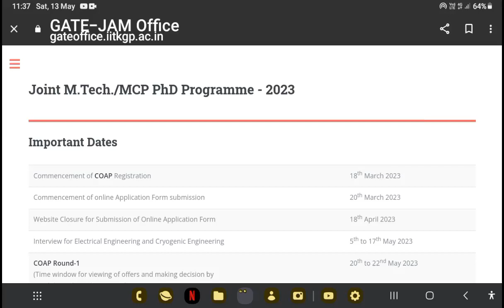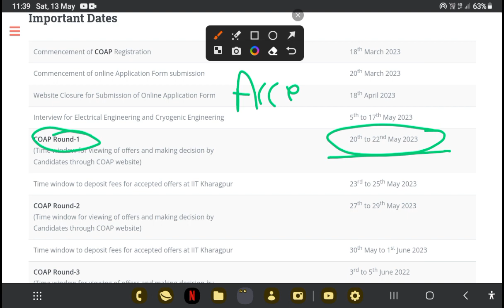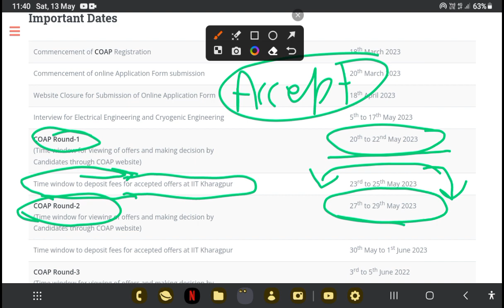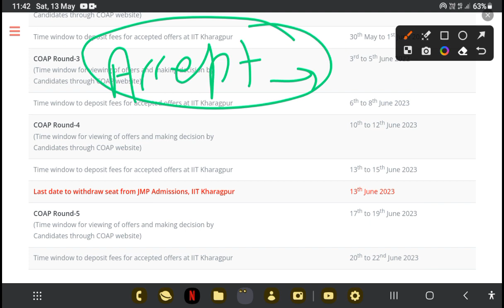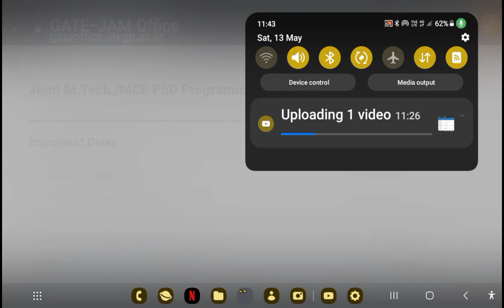IIT KHARAGPUR IMPORTANT DATES & SCHEDULE। MTECH ADMISSION । FEE SUBMISSION AND ACCEPTING OFFER।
The complete discussion will enhance the understanding about this topic and student feel comfortable.
This channel will provide complete guide for aspirant who want COAP COUNSELLING 2023 at very low GATE score.